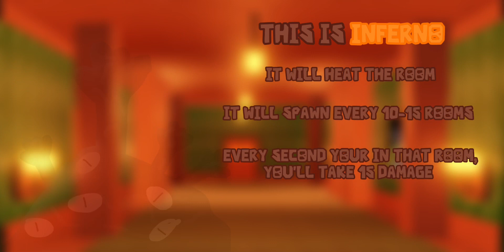DOORS Fanmade Hardcore Entities 5!